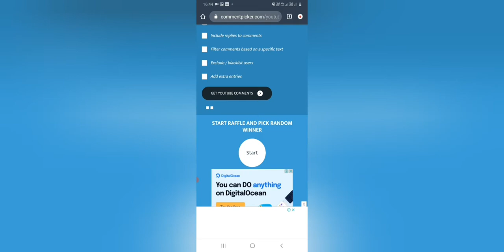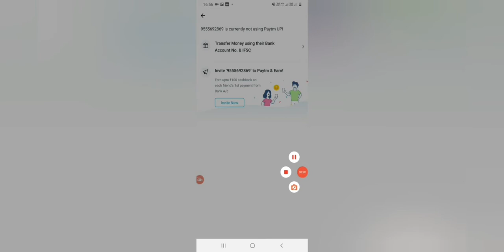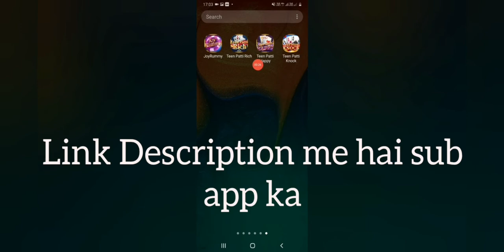Rummy Best Game | Andar Bahar | Teen Patti | 7 Up Down | All Game In One App |Without any Investment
Rummy Wining Trick | Without Investment Earning App | Best Rummy Game Apps | Instant Payment | 🙏🙏🙏🙏